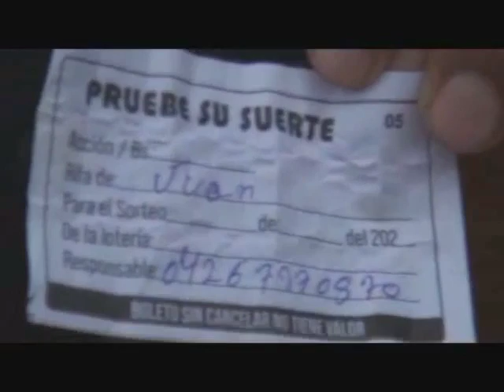FERIA DE HORTALIZAS Los Monaguenses...Entrega del Combo Dominguero a Juan Pacheco Ganador....